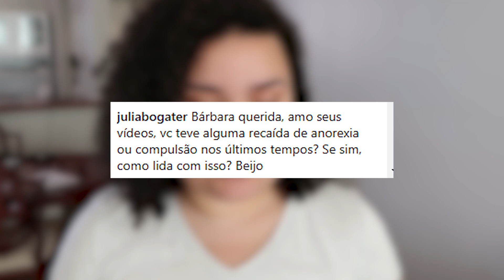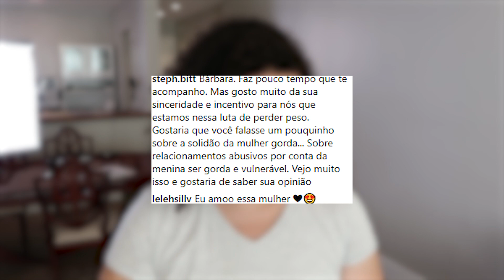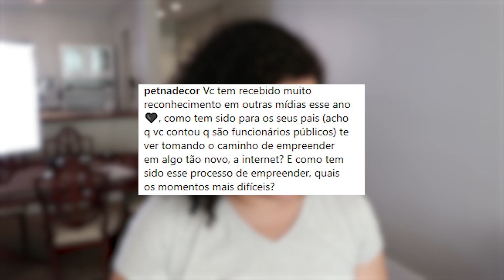Meu pais, relacionamentos e cirurgia 🤫 Bárbara Responde #02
Um vídeo cheio de perguntas amorzinhas e respostas sinceras!

Chega de errar! Perca peso e recupere sua saúde fazendo o jejum da forma certa. Aprenda como fazer jejum intermitente (preparação, prática, manutenção e cura) e conquiste seus objetivos de corpo e saúde. Orientado pela nutricionista Raquel Freitas (CRN-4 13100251).

Ficha Técnica:
• Câmera principal: Canon G7x
• Software de edição: Adobe Premiere

Bárbara Cavalcante é carioca e cria conteúdo audiovisual sobre bem estar e emagrecimento. Chegou à obesidade grau 3 aos 21 anos. Após um susto na emergência, decidiu mudar. Começou a estudar sobre alimentação e a compartilhar sua jornada na internet. Desde então foram mais de 400 vídeos, 10 milhões de visualizações e 45 kg eliminados.

Já esteve em programas de TV como "Encontro com Fátima Bernardes" e contou sua história no Youtube Space, Oi Futuro, Tv Aparecida e Faetec. Hoje atua como criadora de conteúdo, consultora em mídias sociais e palestrante, além de CEO no Guia do Jejum Intermitente.